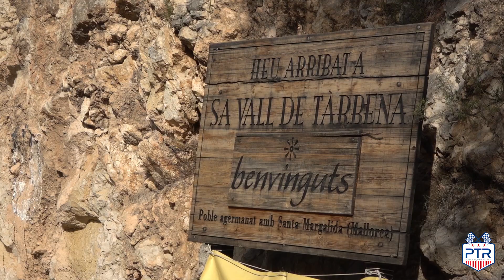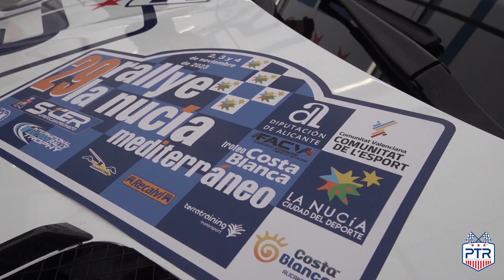Pieter Tsjoen Racing | Rallye la Nucia 2023